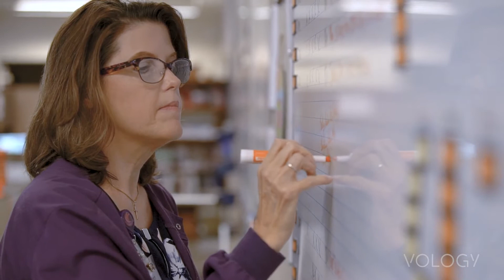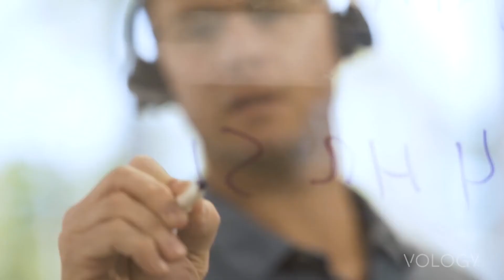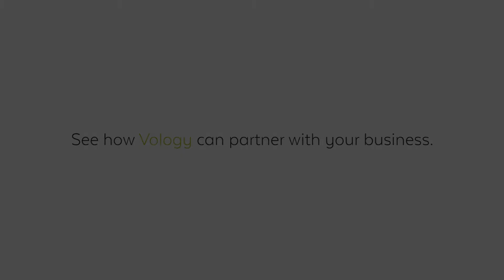Empath Health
Empath Health Case Study